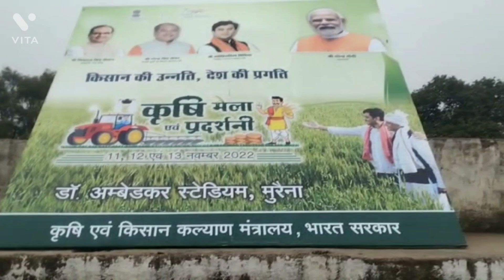कृषि मेला एवं प्रदर्शनी मुरैना | November 11,12,13 2022